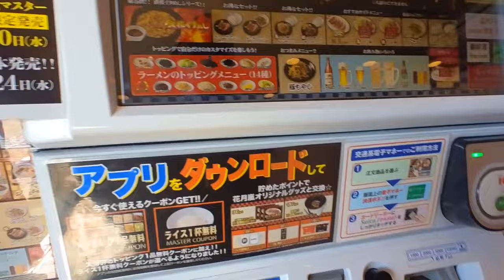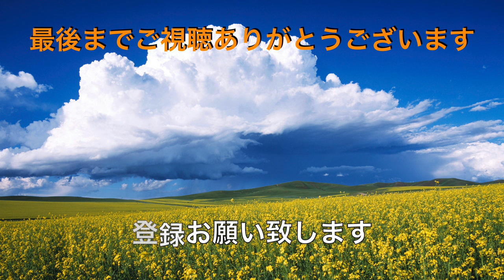【らぁめん花月嵐】N0.34. 戦国武将らぁめん 徳川家康を食す ＃1555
らぁめん花月嵐　習志野店にて12月6日よりの 戦国武将らぁめん 徳川家康を食べて来ました。